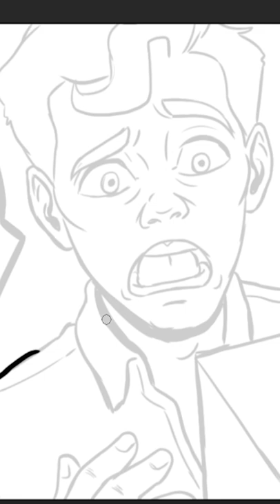SCP-698 | Judgmental Turtle (SCP Orientation)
and released under Creative Commons Sharealike 3.0. Contributor: DrHawkwind